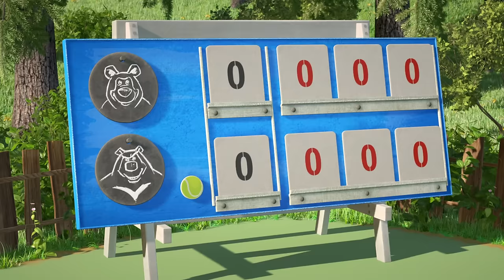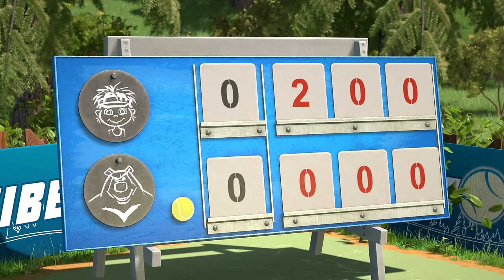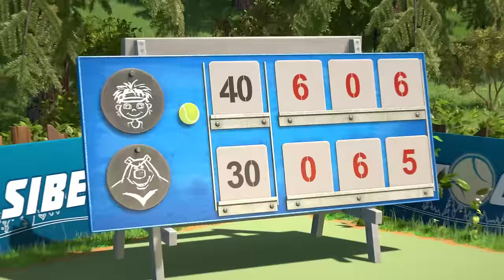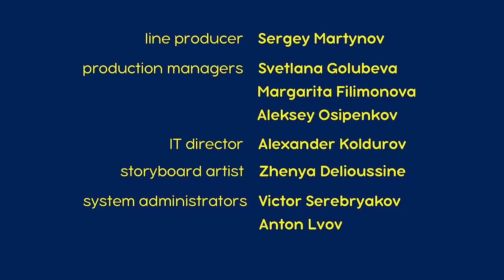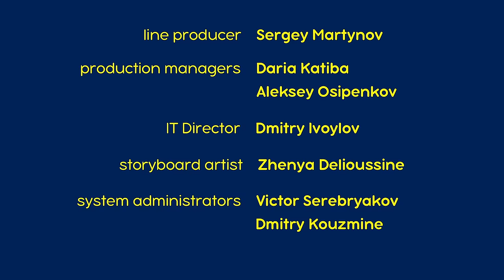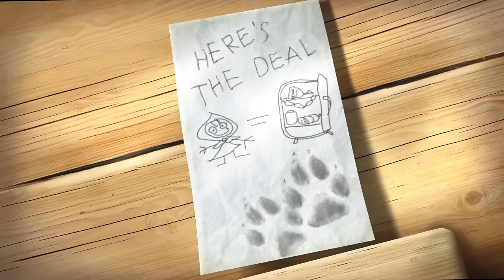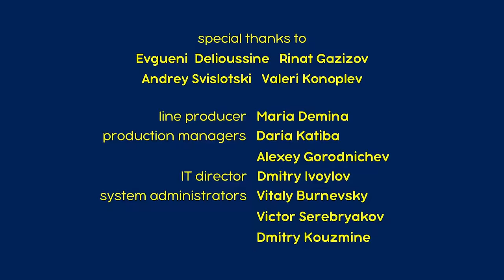マーシャとくま 👱‍♀️🐻 元気いっぱい 🥁🎾 エピソードコレクション 🐻👱‍♀️ 子供向けアニメ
マーシャとくま。傑作選 💖🎫
マーシャとくま。全エピソード 📺

🎫 しょうりのさけび 🎾🏆 エピソード47
🎫 はいっちゃダメ！ 🐰⛔ エピソード12
🎫 カッコいいギター 🥁🎸 エピソード29
🎫 くまさんのいとこ 🐼🤭 エピソード15
🎫 オオカミとおおさわぎ 🐺😝 エピソード5